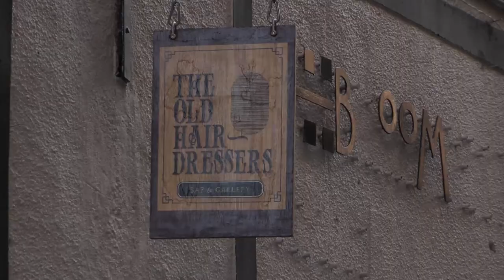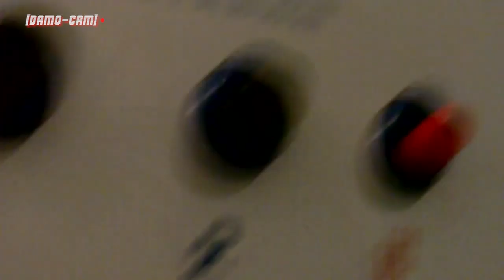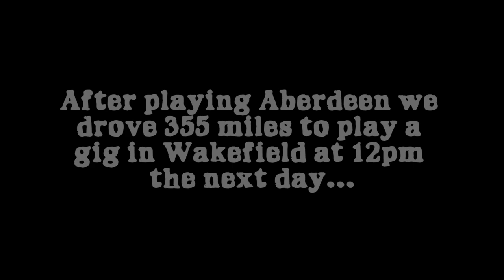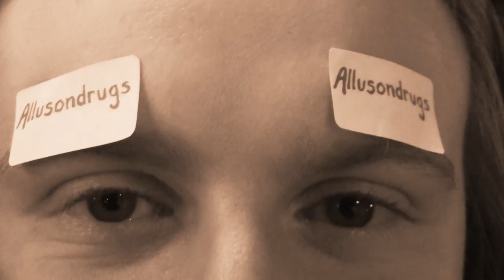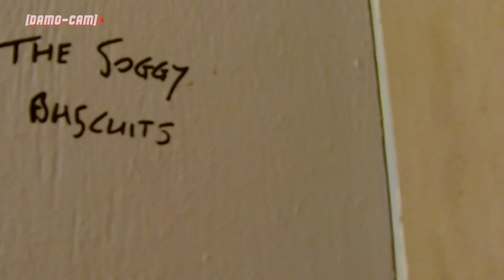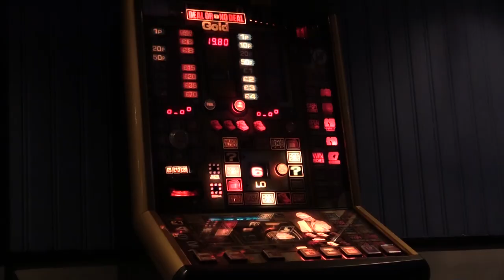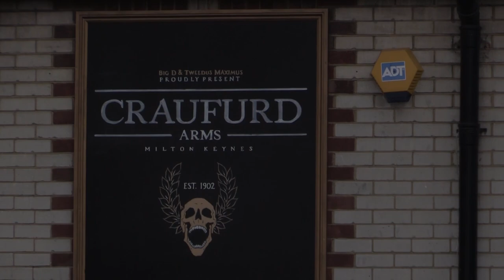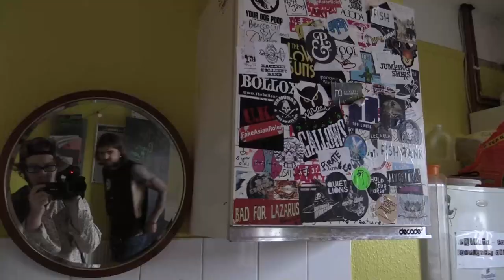Allusondrugs - 2014 Tour Diary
Filmed & Edited by GSK Videography